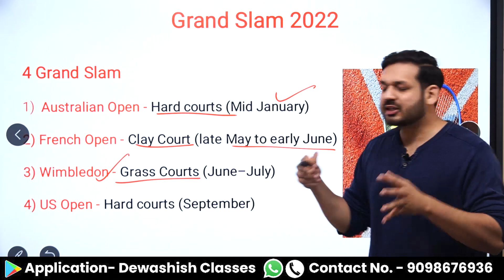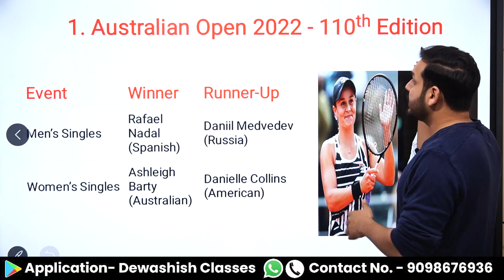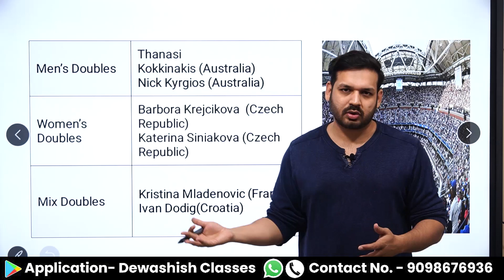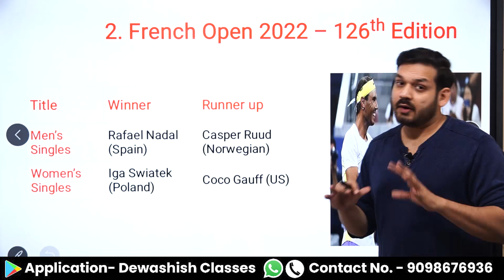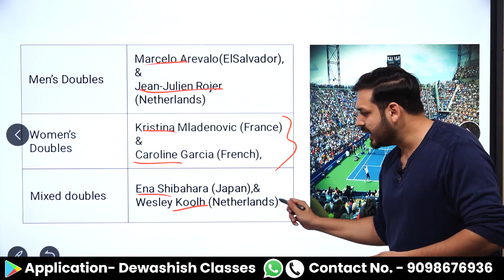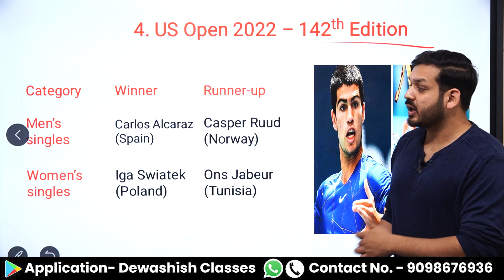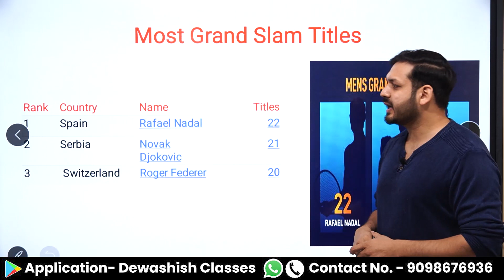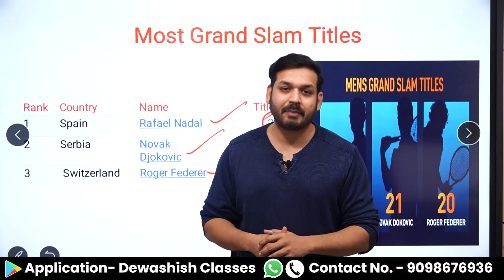Grand Slam Tournament 2022 | Current Affairs | Wimbledon | Australia | French | US | Dewashish Sir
1. Open Google Chrome
2. Type web.classplusapp.com in the address bar
3. Enter ORG Code MHMCF
4. Enter Mobile Number
5. Enter the OTP
6. Go to Store Tab and choose the Course you want to study
Easy!!